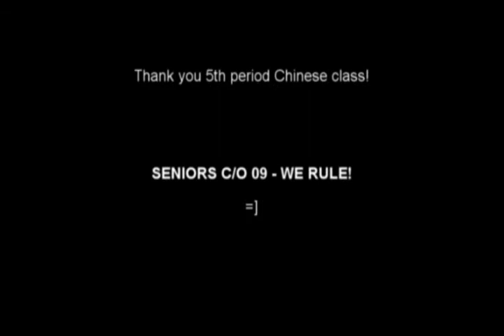For a Baby, Amen Part 3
PART 3 - For a Baby, Amen

A short film that I made for chinese class about a daughter of a priest getting pregnant, however the priest doesn't support premarital sex.